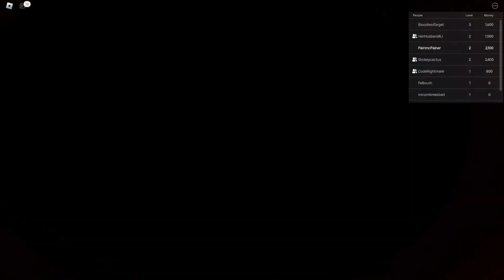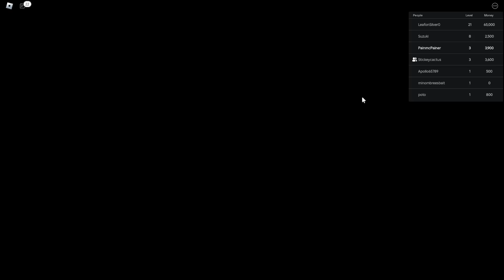Mario Kart in Roblox? | Roblox Karting League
Hello welcome to another video this time with us playing the Roblox version of Mario Kart with us racing and falling